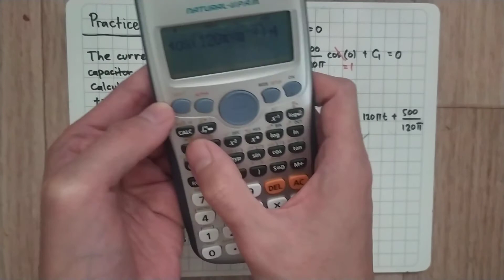Practice Problem 6.3 Sadiku - The current through a 100-μF capacitor is i(t) = 50 sin(120 pt) mA.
The current through a 100-μF capacitor is i(t) = 50 sin(120 pt) mA. Calculate the voltage across it at t =1 ms and t = 5 ms. Take v(0) =0.